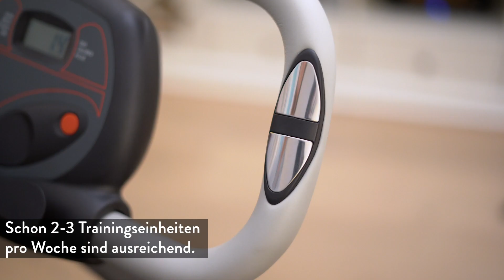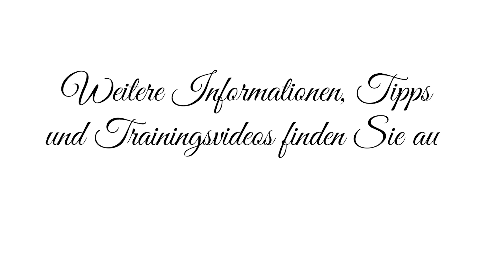WELLACTIVE Senior Heimtrainer Silver - Fit im Alter - Training einfach von Zuhause aus -Produktvideo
Der Senior Liegeheimtrainer ist das ideale Fitnessgerät für Zuhause.
Durch den tiefen Einstieg perfekt für Personen im fortgeschrittenen Alter oder Menschen mit Bewegungseinschränkung.
Der Aufbau ist mit wenigen Handgriffen erledigt. Der Heimtrainer ist klappbar und kann somit, wenn er nicht im Einsatz ist, einfach hinter einer Tür, auf dem Schrank oder in einer Ecke verstaut werden.

0:01 Kerstin stellt sich vor.
0:22 Für wen ist der Heimtrainer geeignet
0:50 Funktionen und einstellen des Geräts
1:12 Zusammenklappen und verräumen